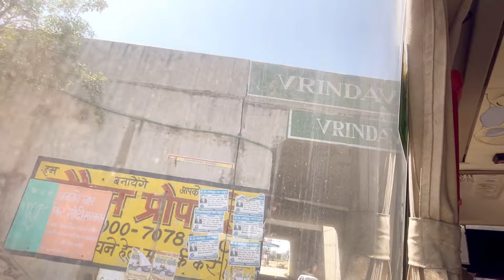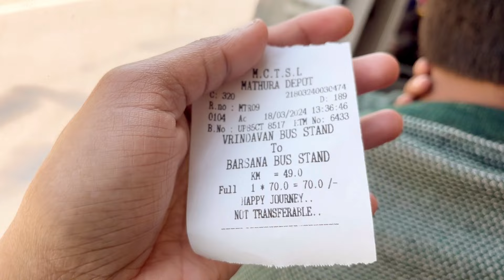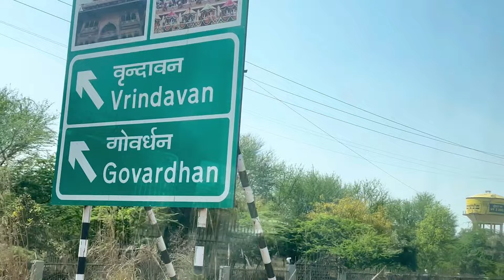Delhi To Vrindavan Bus 2024|Delhi To Mathura|दिल्ली से वृंदावन बस|Nuego Bus |Delhi to barsana 2024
Barsana Holi, Braj Ki Holi, Barsana Holi
2024, Vrindavan Holi, Vrindavan Holi 2024, Barsana
Holi live, Barsana Holi Vlog, Barsana Holi video, Barsana, Vrindavan Holi Vlog, Vrindavan
2024, Journeys with ak,Holi 2024, Vrindavan
Holi
How to reach Vrindavan from Delhi by bus?
Is Metro available from Delhi to Vrindavan?
How many hours from Delhi to Vrindavan?
How to plan a trip to Vrindavan from Delhi?